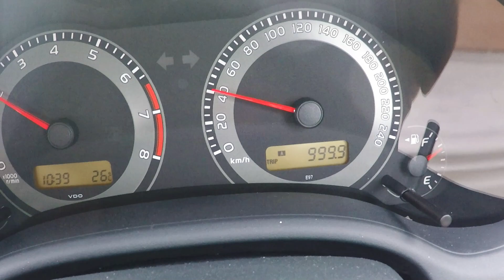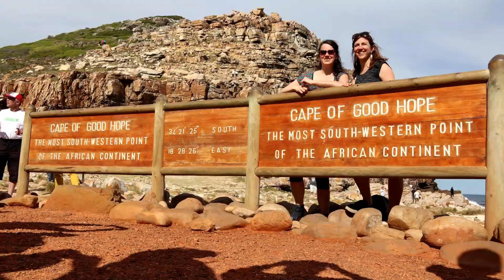Zuid Afrika 2018